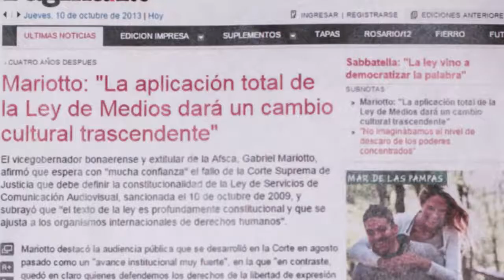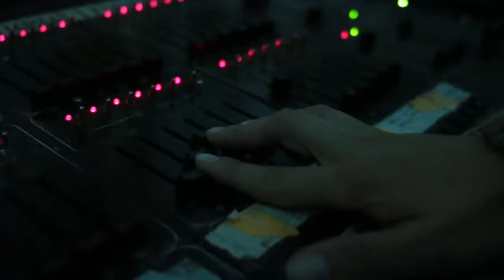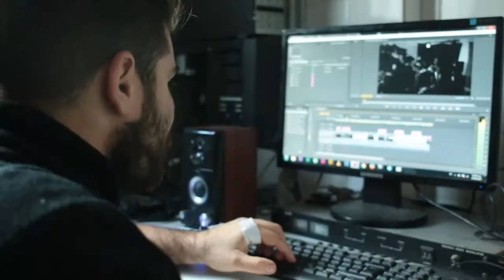Antena Negra TV institucional quienes somos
Somos un grupo de personas que estamos construyendo un canal de televisión, donde la comunicación no es mercancía. Donde este medio contribuya a mejorarnos como sociedad, reflejando y formando parte activa de los procesos de cambio social en función de aportar a la organización y la lucha de los diversos sectores.

Creemos, a diferencia de la lógica de los monopolios de las ideas, en que al autogestión no es una utopía. Hacemos política a través de la comunicación. O sea que tenemos objetivos generales que esperamos realizar a través de la herramienta que elegimos que es el medio audiovisual.